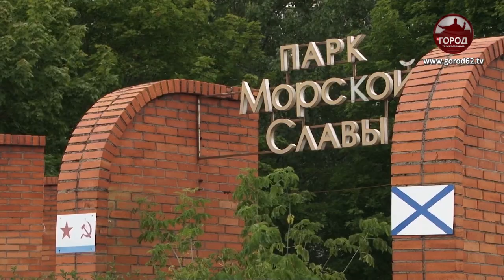Строительства церкви не будет